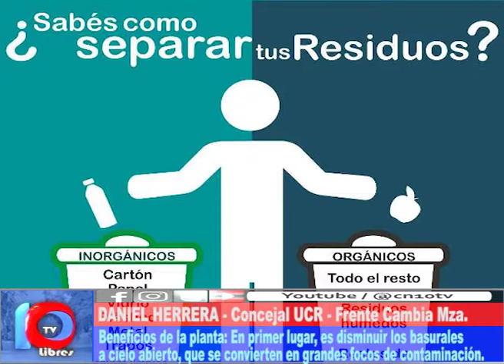POR TI, POR MI Y POR EL FUTURO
El Cjal Daniel Herrera del Bloque UCR-FCM anunció que se aprobó en el Concejo Deliberante la creación de una Planta de Tratamientos de Residuos Sólidos Urbanos